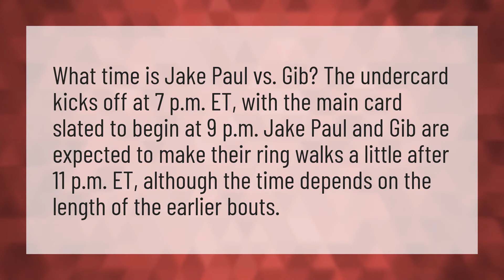What time is Jake vs Gib?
Jake Paul Vs Gib • What time is Jake vs Gib?